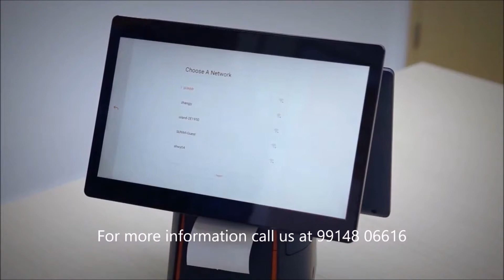Sunmi T1 Android Touch POS for Retail and Restaurants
The large Sunmi T1 POS terminal exists in several variants that differ in the number and size of the displays. The basic version offers only one 14 “FullHD resolution display.

Other variants complement this display with the second one, either 7 “or 14”. Thanks to the second display even customer can see billed items.

Eight-core processor gives you plenty of power, the whole system running on the Android 6.0 operating system. The terminal includes, of course, an integrated 80mm printer with a cutter. Communication with the surroundings takes care of Wi-Fi or LAN.